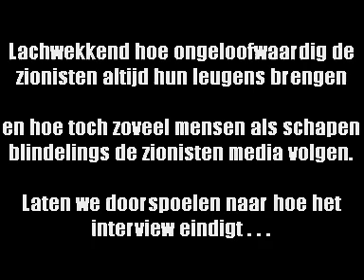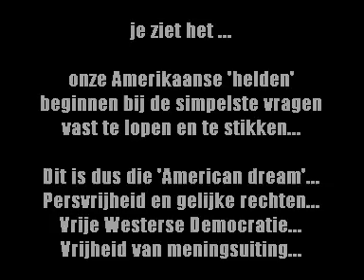Islam4NL : Dit is democratie. Oneerlijkheid en dubbele moralen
Amerika is verantwoordelijk voor miljoenen Moslimdoden zowel voor 2001 als na 2001.
Maar dat is het wel waard volgens regering en media.
En elke Moslim die wil opkomen voor die miljoenen doden is per direct een 'terrorist'

Maar Amerika mag 5 landen geheel platbombarderen en vernietigen na 3000 doden waarvan nooit bewezen is dat Moslims verantwoordelijk zijn...
Volgens de CIA en de FBI is geen Bin Laden, noch (fictieve) Al Qaida, noch de Taliban, noch andere Moslims verantwoordelijk voor de 9/11 aanslagen maar tog zijn Irak, Afghanistan, Somalia, Jemen en Pakistan aangevallen.

'Prachtig' die Democratie...

Nederland Netherlands Holland Pays-bas Amsterdam Rotterdam Utrecht Den Haag The Hague Eindhoven Abduljabbar van de Ven Abdelkarim Honing Shariah4Holland Fawaz Al Yaqeen Belgie Belgium Belgique Anvers Antwerpen Brussel Bruxelles Liege Luik Genk Charleroi Abu Imran Shariah4Belgium Frankrijk Franca France Paris Parijs Lille Marseille Lyon Emeutes Forza Alizza Musulman Mosque 93 Duitsland Germany Deutschland Allemagne Keulen Koln Bonn Berlin Berlijn Frankfurt Pierre Vogel Abu Ibraheem Abu Adam Abu Ibrahim England Engeland UK United Kingdom MAC Sharia4UK Birmingham London Abu Izzadeen Salafi Mosque Denmark Danmark Denemarken Spanje Spain Espana Italie Italia Italy Russia Rusland Sweden Zweden Norway Noorwegen Finland Austria Oostenrijk Greece Griekenland Polonia Polen Madrid Barcelona Roma Rome Wenen Vienna Zurich Warschauw Bekeerling Bekeerd Bekeren Shahada Shahadah Sister Brother Sisters Brothers Converting Convert to Islam Islaam Muslim Moslim Convertida Quran Qoran Qor'an Koran Holy God Allah Mohammad Muhammad Muhammed Jezus Issa Hadith Jihad Anasheed Mujahideen Afghanistan Chechnya Khurasan Khorasan Sheeshan Chechenia Iraq Irak yemen Jemen Somalia Al Shabaab Shabab Somalie Pakistan India Khujarat Kashmir Bosnia Salaf Indonesia Malaysia Australia USA America Canada Muslim RevolutionMuslim Mujahid Mecca Medina Jerusalem Jeruzalem Al Quds Qods Palestine Palestina Saudia Egypt Cairo Tahrir Alexandria Tunisia Tunis Ben Ali Mubarak Qadaffi Qaddafi Khaddafi Khadaffi Kadaffi Kaddafi Kadafi Libya Benghazi Mujahideen Egypte Tunesie Algeria Algerije Marokko Morocco Maroc Algerie Tunisie Revolucion Revolutie Revolution Protests Protest Riots Emeute Rellen Crowd Police Army Fights Battle War Oorlog Vechten Fight Agressive Syria Assad Sudan Iran Bush Ahmadinejad Wonder Miracle Ahadith Must See Anasheed Nasheed Singing Fighting Lecture Lezing Sheikh Scholar Geleerde imam Moskee Wilders Racist Islam will dominate Islam will conquer the world Shariah Sharia 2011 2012 Best Dawah Streetdawah Straatdawah Niqab Burqa Nikab Burka Niqaab Nikaab Boerka Hijab Hijaab Jilbab Girl Guy Muslims Beard Kandahar Uruzgan Khost Kabul American Brittish French German Dutch Spanish Arab Islamic Jihadist Islamist Extremist Radical Extreme Bin Laden Hamas Hezbollah Turkey Marokkaan Turk Rap Music Islam is Peace Quran Recitation Recitatie Imran Hossein